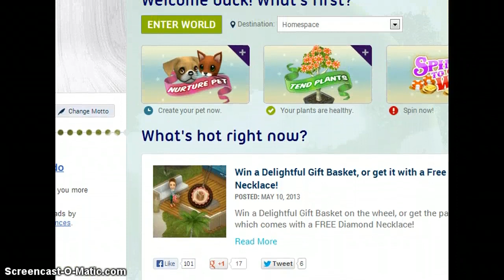My new account.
yus you can still call me shae cool. 2weeks ago I wasn't able ot login ot shae cool the 2nd. So I made a new one. Shae claven. It was because of the update but at least I got higher levels!